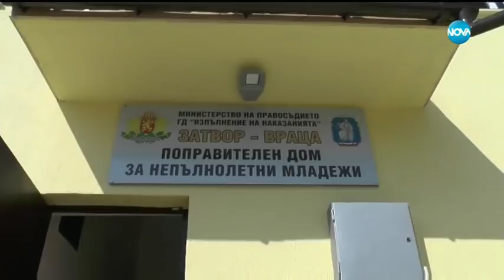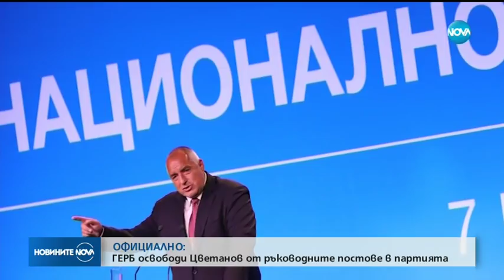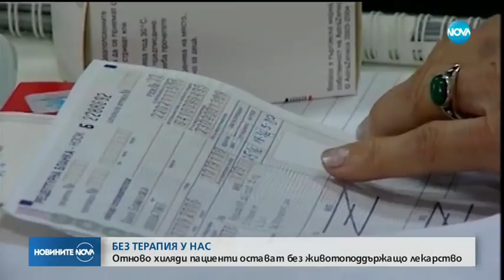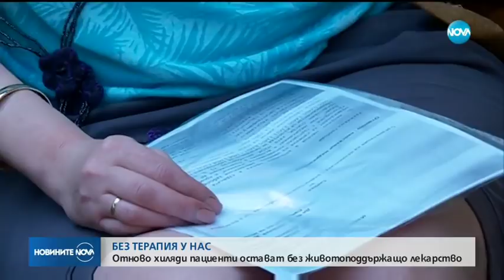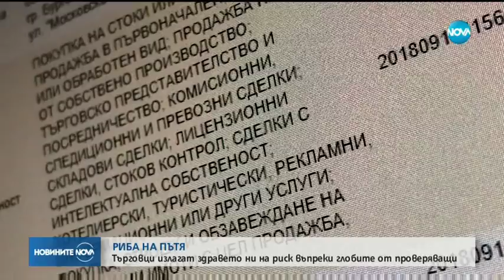Новините на NOVA (07.07.2019 - централна емисия)